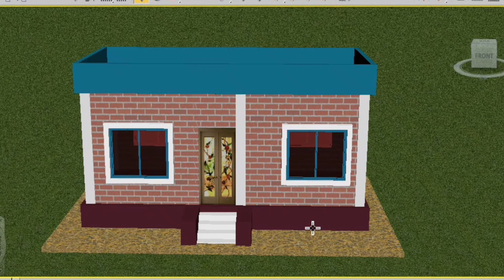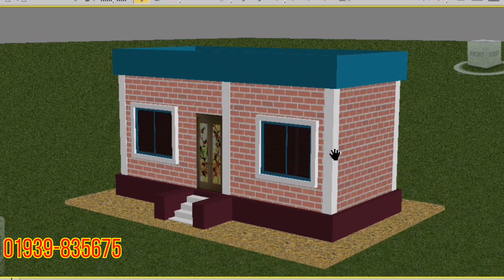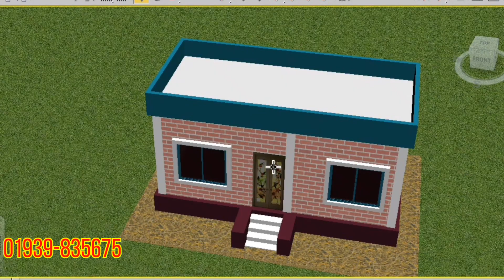টয়লেট সহ ৩ লক্ষ টাকায় ২ রুমের বাড়ির ডিজাইন ২০২১। ২ রুম করতে কত টাকা খরচ হয়। @BuildingTips-Bangla,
আসসালামু আলাইকুম,
সম্মনিত দর্শক আশাকরি সবাই ভাল আছেন।
দেখুন কম খরচে নতুন বাড়ির ডিজাইন। Building Tips-Bangla. Building design in Bangladesh.
সিইও
Ideal Building Technology
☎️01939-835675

1 tala house design
1 tala building design
2tala building design
2 room building drawing
2 bed room building design
Design building
Barir design
Building design in Bangladesh
Building drawing
Building model
1 tala house design
1 tala house plan
1 tala building design
1 room building drawing
1 bedroom building design
2 tala building design
2 tala house design
2 tala building drawing
2 bedroom building design
2 room building drawing
3 tala house design
3 tal building design in Bangladesh
3 bed room building drawing
3 bed room building design
3 room building drawing
নকসা
ডিজাইন
ড্রইং